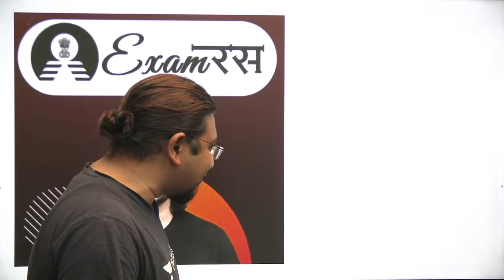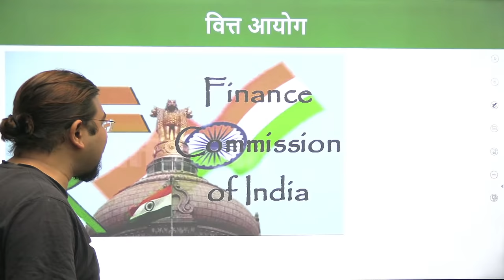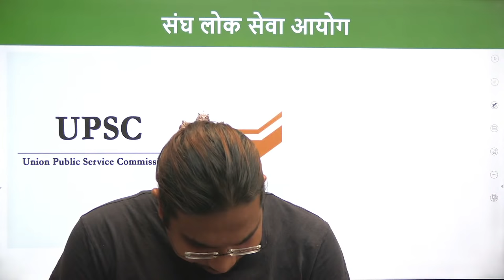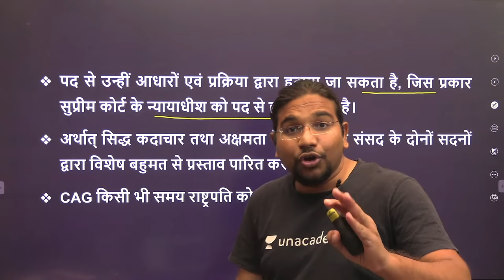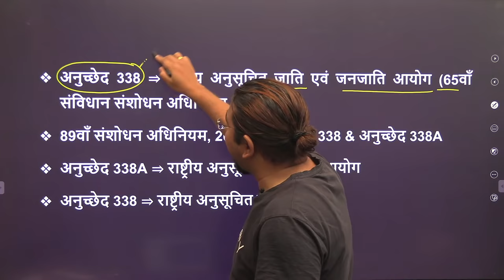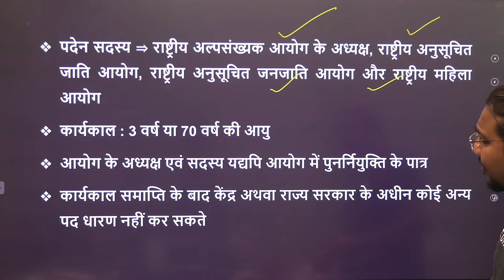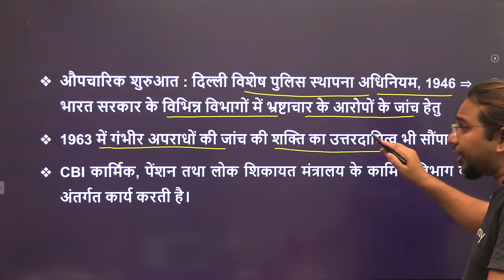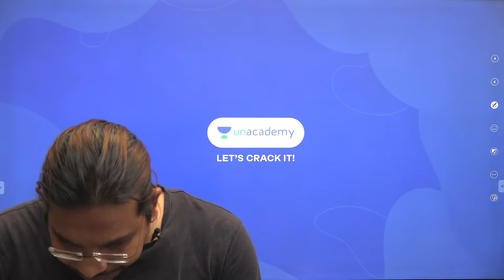Constitutional & Non-Constitutional Commissions | Foundation Course | UPSC CSE/IAS 2022/23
In this session, Madhukar Kotawe will be teaching Constitutional & Non-Constitutional Commissions for UPSC CSE 2021/2022/2023 Aspirants

Unacademy Subscription Benefits:
1. Learn from your favourite Educator
2. Dedicated DOUBT sessions
3. One Subscription, Unlimited Access
4. Real time interaction with Educators
5. You can ask doubts in live class
6. Limited learners
7. Download the videos & watch offline